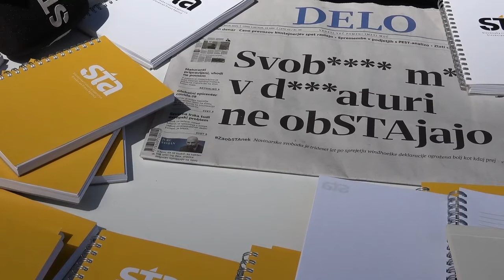20210503 NAGOVOR PETRE LESJAK TUŠEK DNS ‎ ALENKE POTOČNIK SNS BARBARA ŠTRUKELJ STA VIDEO PLATIŠE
Ljubljana, 5.3.2021 - Ob mednarodnem dnevu svobode medijev je Društvo novinarjev Slovenije in Sindikat novinarjev Slovenije pred stavbo Slovenske tiskovne agencije (STA) novinarsko konferenco. O položaju novinark in novinarjev, predvsem pa o nezakonitem finančnem izčrpavanju Slovenske tiskovne agencije, ki jim Vlada RS še vedno ni plačala opravljanja javne službe so spregovorili predsednici obeh novinarskih organizacij, Petra Lesjak Tušek in Alenka Potočnik in na koncu še odgovorna urednica STA Barbara Štrukelj, ki se je zahvalila za zagon donacijske kampanje saj je bila tiskovna konferenca tudi uradno naznanilo začetka kampanje Za obSTAnek, v kateri zbirajo sredstva za STA. Po besedah predsednice društva Petre Lesjak Tušek ne gre samo za STA: "Gre za vse nas, za naše javnosti, za pravico do obveščenosti, za vprašanje, v kaki družbi želimo živeti."